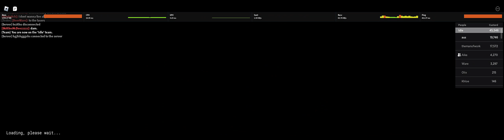Slendytubbies VS Redux: tinky tank gathering